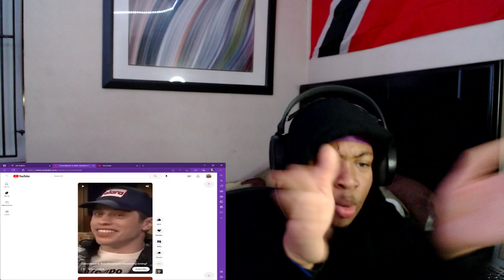Pete Davidson Secret Rizz EXPOSED *REACTION*